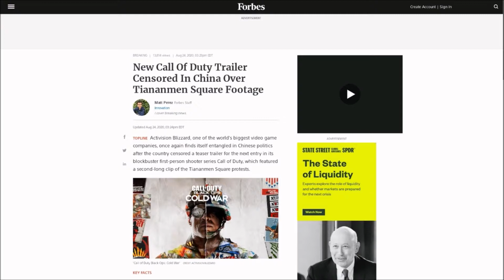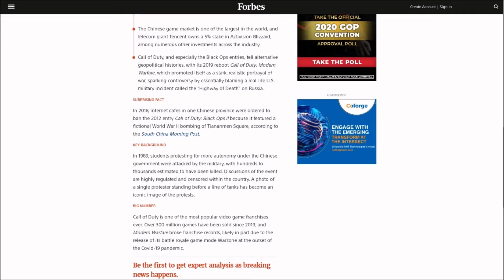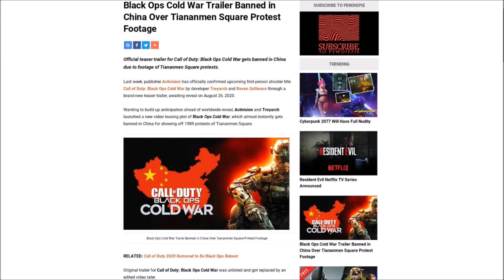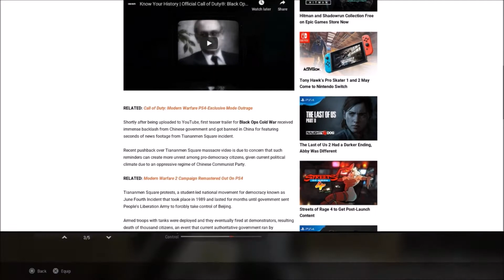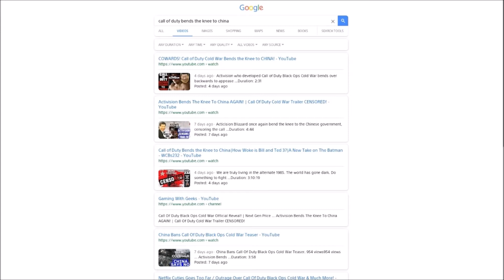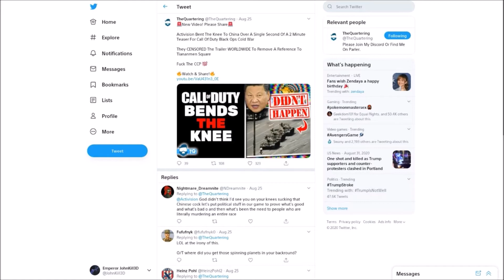Activision & China Can Fuck off!!!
When Activision decides to bend the knee to cry baby China. The Emperor is here to tell you why that both China & Activision are pussies.